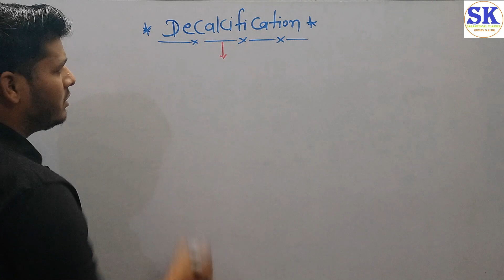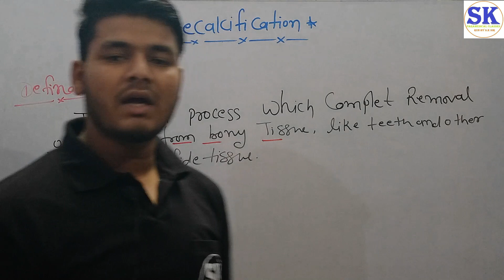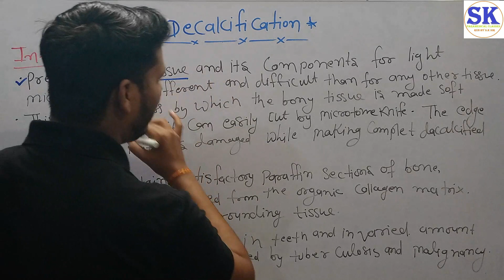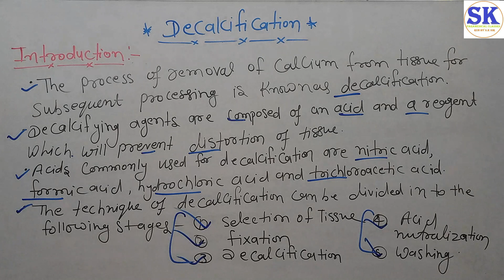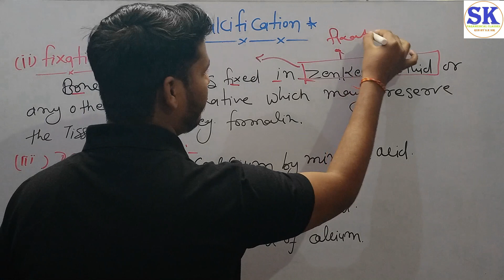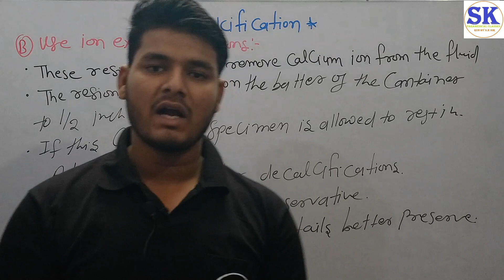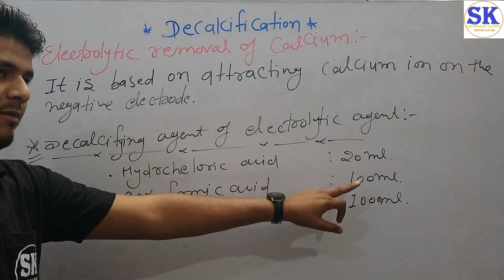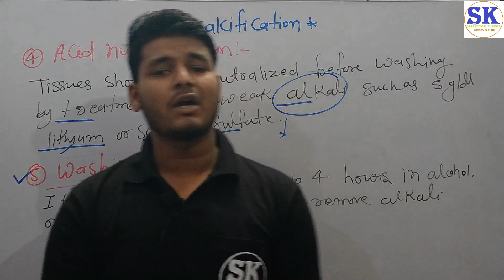What Is Decalcification / Pathology By S.K Sir / Pathology For Dmlt 2nd Year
Hi.

All of you watching YouTube channel S.K Paramedical Classes. All of you get here free medical classes on our YouTube channel.

in this lecture we read about decalcification .
this lecture is very important topic so see this lecture complete.